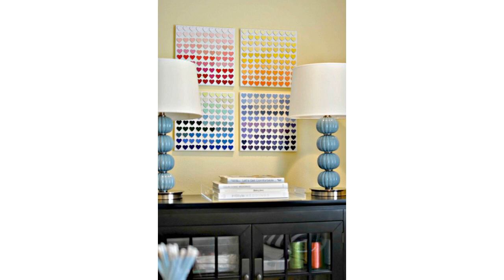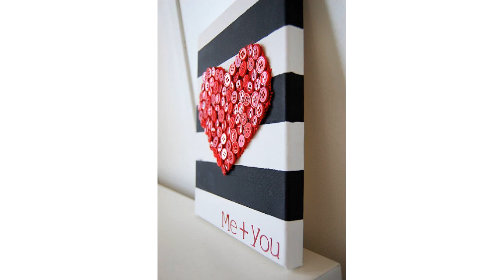25 creative diy wall art projects under 50 that you should try